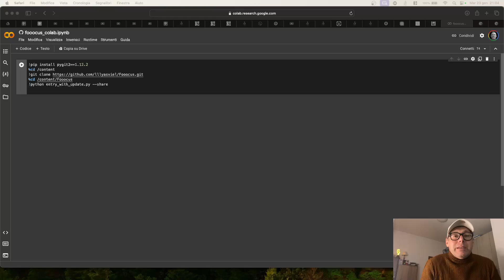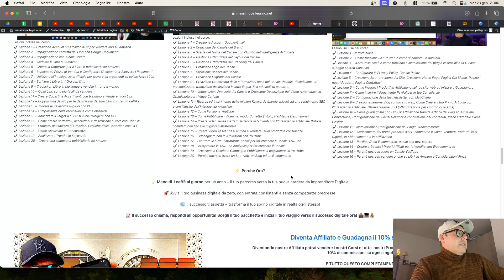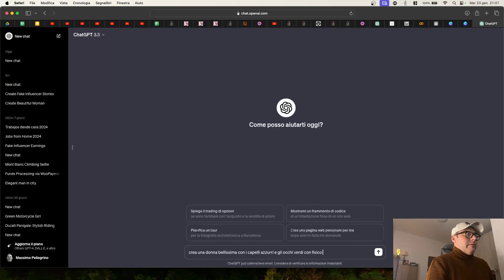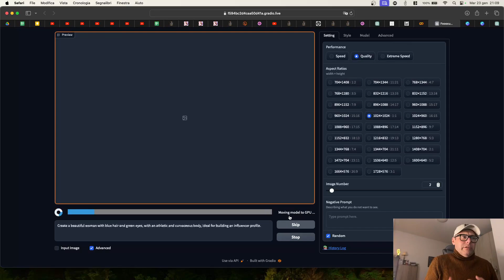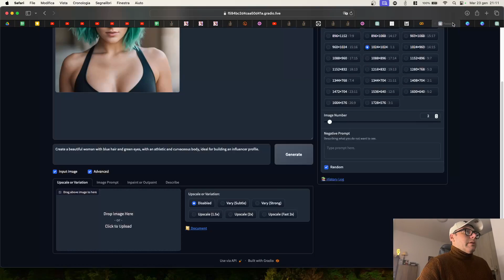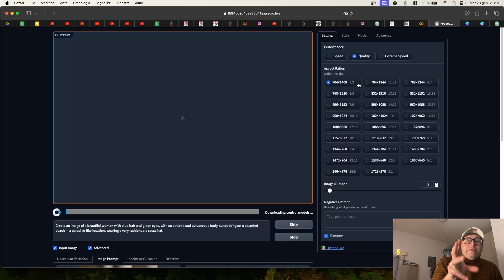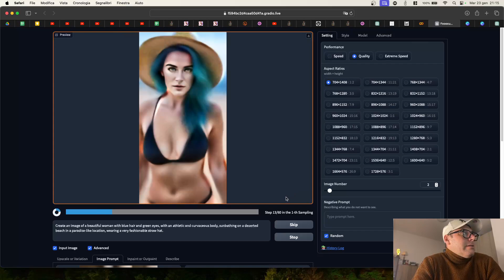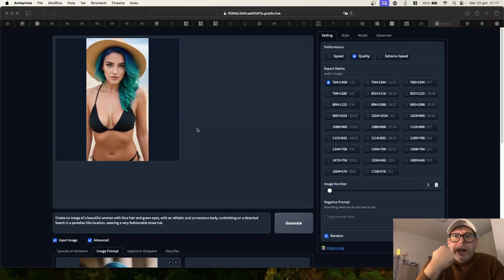QUESTA INFLUENCER NON ESISTE... 👩🏻‍🦰🤳🏻[FOOOCUS TUTORIAL COMPLETO]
🚀Ti insegno a Guadagnare Online Da ZERO e a diventare un vero Imprenditore Digitale👉🏻